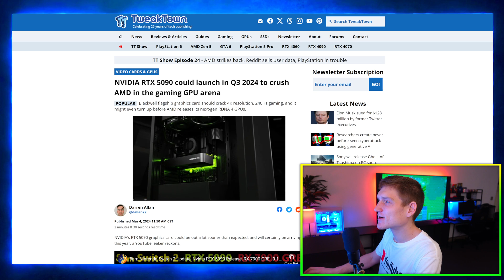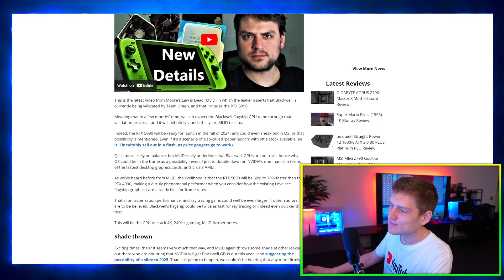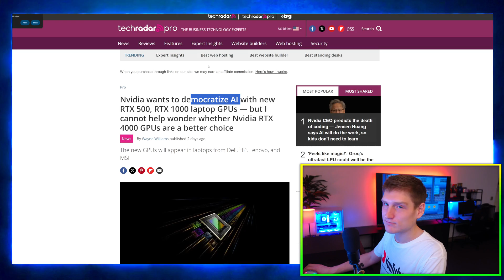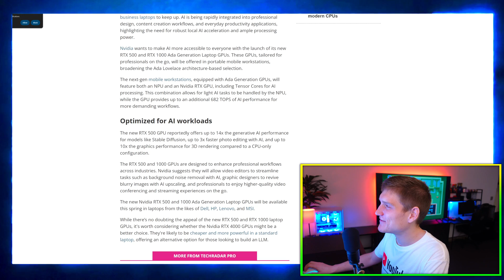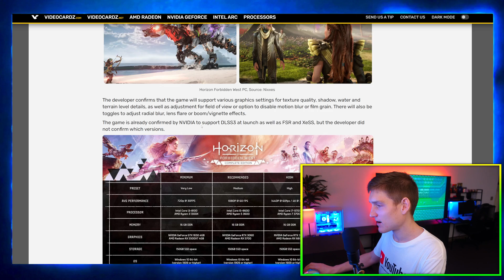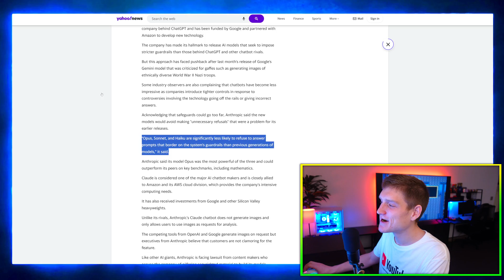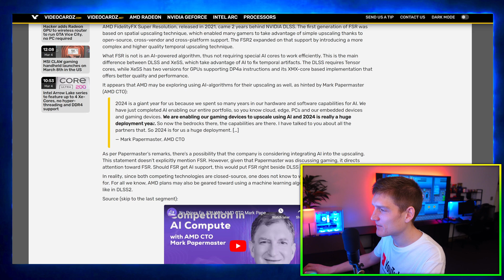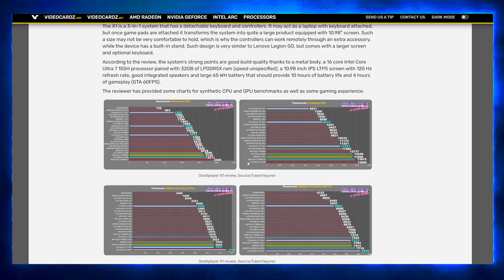RTX 5090 EARLY RELEASE DATE 🤯 this gpu ends the war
Today in tech news, the GeForce GTX 16 series, rumors of the powerful NVIDIA RTX 5090, Intel's speculated Core i9-14900KS, AMD's hints at AI-powered upscaling, GEM12 Pro Mini PC and performance testing of the ONEXPLAYER X1 Gaming Handheld with Core i7-155H.

0:00 Intro

0:35 NVIDIA Discontinues GeForce GTX 16 GPUs: The End of GTX Series

Overview:
NVIDIA makes a significant move by discontinuing its GeForce GTX 16 GPUs, marking the end of the GTX series. Explore the reasons behind this decision and its potential impact on the gaming community and GPU market.

1:33 NVIDIA RTX 5090 Could Launch in Q3 2024 to Crush AMD in the Gaming GPU Arena

Overview:
Anticipation builds around the potential launch of the NVIDIA RTX 5090 in Q3 2024, aiming to outperform AMD in the gaming GPU arena. Uncover rumored specifications, expected features, and the potential competitive landscape.

2:28 Intel Core i9-14900KS Rumors Reach Critical Mass with New Photos Leaked

Overview:
Rumors surrounding the Intel Core i9-14900KS intensify with leaked photos and BIOS screenshots. Analyze visuals, explore potential features, and understand the excitement within the tech community.

4:08 NVIDIA Wants to Democratize AI with New RTX 500 & RTX 1000 Laptop GPUs

Overview:
NVIDIA aims to democratize AI with the introduction of RTX 500 and RTX 1000 laptop GPUs. Explore potential benefits, considerations, and whether existing RTX 4000 GPUs might be a better choice.

5:58 Horizon Forbidden West on PC

Overview:
Get insights into the PC specifications for Horizon Forbidden West Complete Edition, including recommended GPUs like GeForce RTX 3060 or Radeon RX 5700. Ensure your gaming setup aligns with optimal specs for an immersive experience.

9:45 ChatGPT Rival Anthropic Releases More Details

Overview:
Anthropic, a competitor to ChatGPT, unveils additional details. Explore the latest developments, features, and potential impacts on the AI language model landscape.

10:43 GEM12 Pro Mini PC Features Ryzen 8845HS APU

Overview:
Discover the features of the GEM12 Pro Mini PC, equipped with the Ryzen 8845HS APU, a 75W vapor chamber cooler, built-in screen, and Oculink support. Evaluate its specifications and performance capabilities.

12:01 AMD Exec Hints at AI-Powered Upscaling

Overview:
An AMD executive drops hints about AI-powered upscaling technology. Delve into the details, potential applications, and how this innovation might impact the future of AMD products.

13:07 ONEXPLAYER X1 Gaming Handheld with Core i7-155H Tested

Overview:
Explore the performance test results of the ONEXPLAYER X1 Gaming Handheld featuring the Core i7-155H. Uncover insights into its gaming capabilities and any reported issues with GPU drivers.